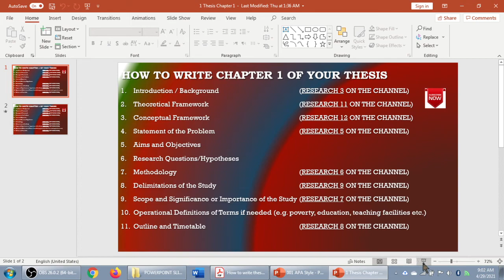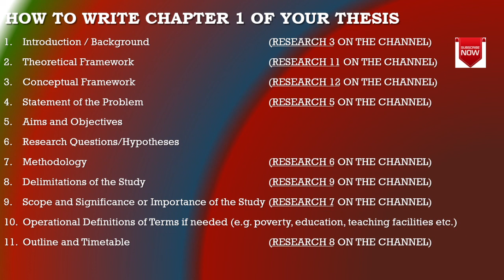Urdu│Hindi│2│Writing First Chapter of Your Thesis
Introduction / Background     (RESEARCH 3 ON THE CHANNEL)
Theoretical Framework     (RESEARCH 11 ON THE CHANNEL)
Conceptual Framework     (RESEARCH 12 ON THE CHANNEL)
Statement of the Problem     (RESEARCH 5 ON THE CHANNEL)
Research Questions/Hypotheses
Methodology      (RESEARCH 6 ON THE CHANNEL)
Delimitations of the Study     (RESEARCH 9 ON THE CHANNEL)
Scope and Significance or Importance of the Study  (RESEARCH 7 ON THE CHANNEL)
Operational Definitions of Terms if needed (e.g. poverty, education, teaching facilities etc.)
Outline and Timetable     (RESEARCH 8 ON THE CHANNEL)